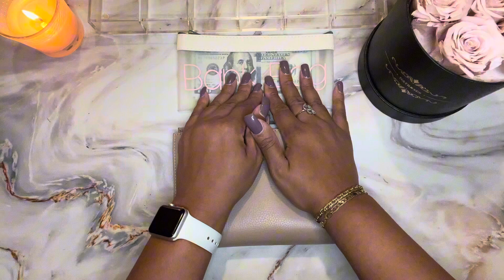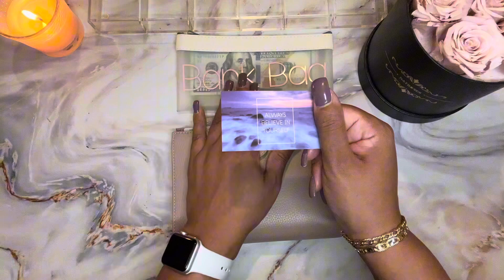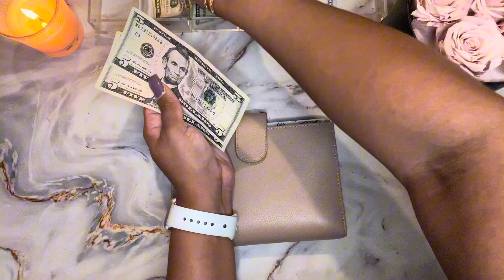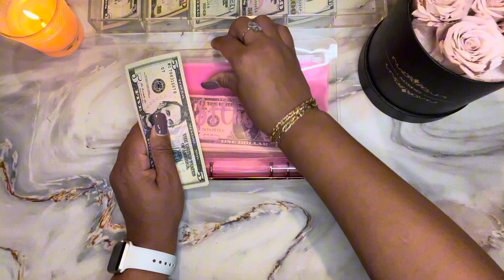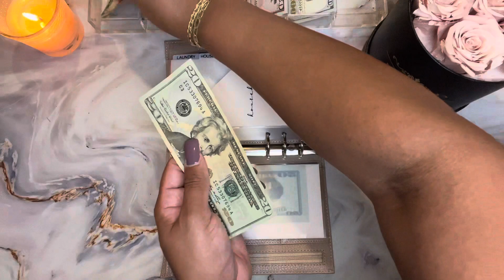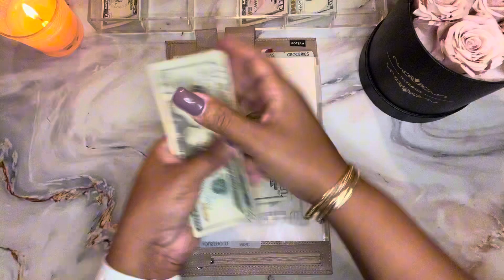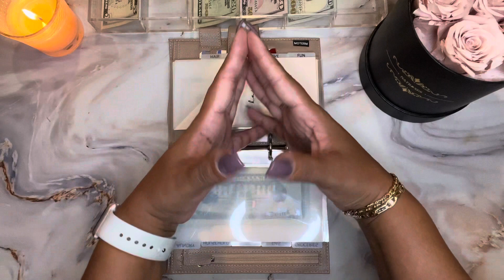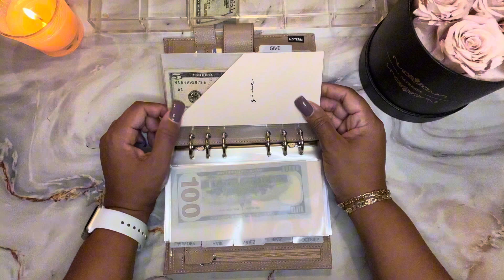MAGIC MONTH CASH ENVELOPE STUFFING | BI-WEEKLY PAY | SEPT. 2023 PAYCHECK 3 | Kerensa Amanda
KRAFT YOUR HEART OUT Etsy Shop

✨If you enjoyed my content on personal finance, budgeting, saving money, cash stuffing and lifestyle, please be sure to subscribe and hit that notification bell, so you can know when I upload new videos!

About me: I'm a Personal Finance Enthusiast, who loves budgeting, saving, and all things personal finance, as well as lifestyle content that elevates my life and the lives of my loved ones. My goal is to improve my financial habits and hold myself accountable, while engaging in the budget community and learning from all of you. I'm here to tell my story and to share it with you.

-Kerensa Amanda